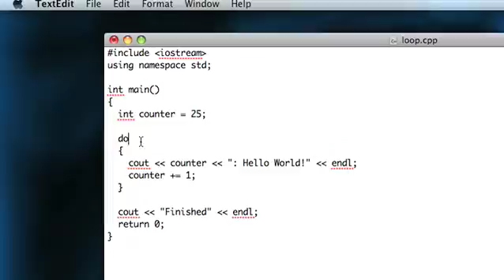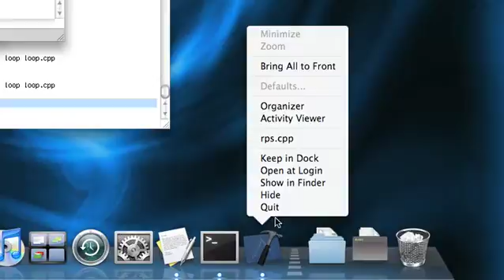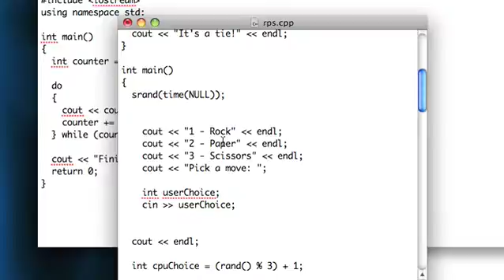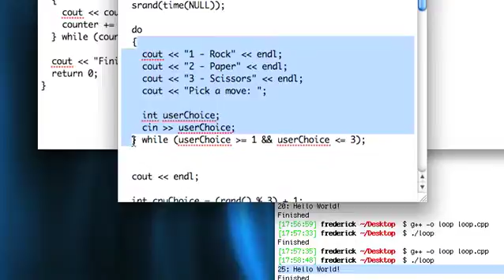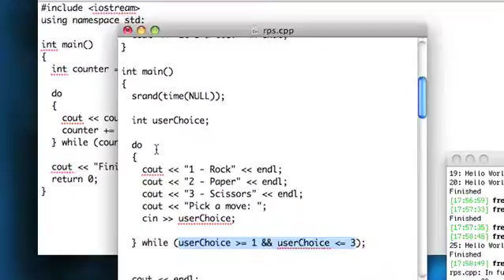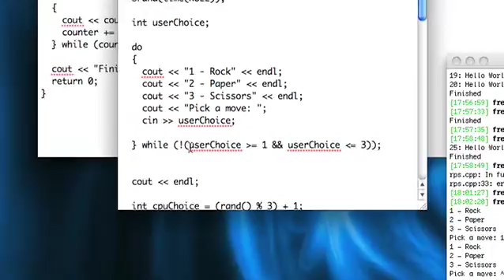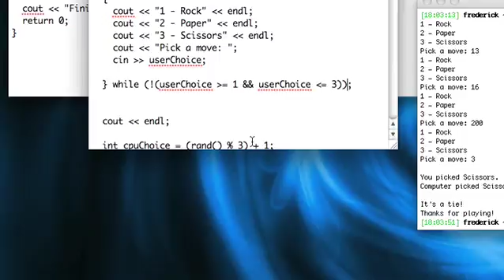C++ Basic Skills: Lesson 08 "Loops" (part 2 of 2)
In this lesson, we examine how to execute certain parts of your code several times. We also slightly modify our rock paper scissors game using the new technique.